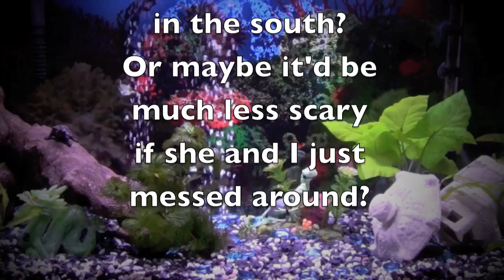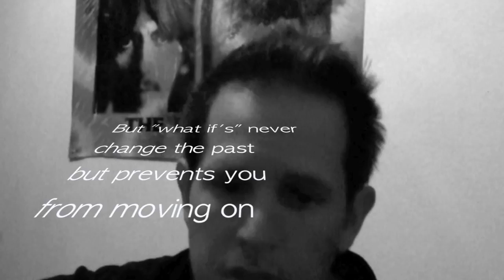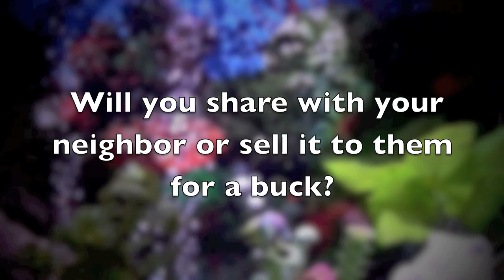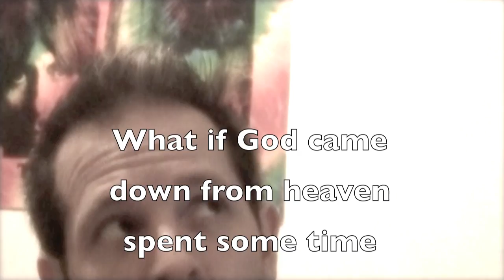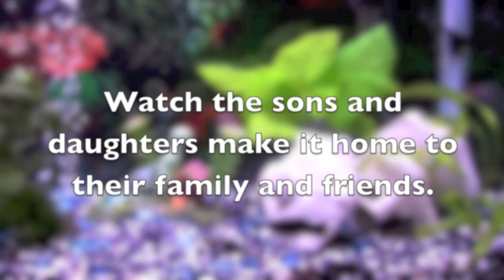What if?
This song was written with the help of my good friend, Megan Rowland. She inspired the song with a Facebook post that said, "What if's can't change the past, but prevent you from moving on". Ahh...what a smart girl!
It's a song about realizing that saying "what if?" serves no purpose in life. All you can do is go for it, and let the pieces fall where they may. Enjoy!